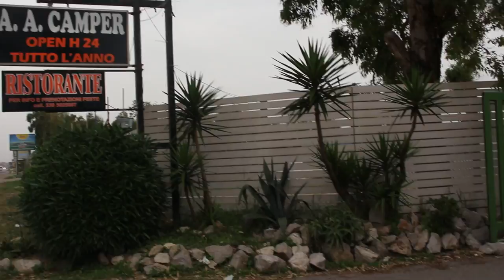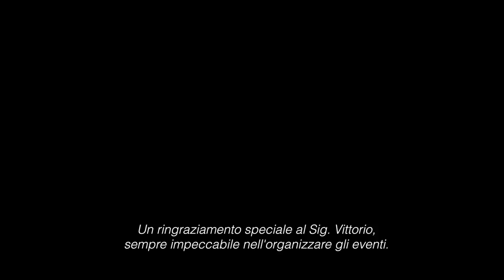Pranzo di fine a.s. 2015/16 di Docenti e ATA in servizio ed ex.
Mondragone ristorante DUNA: Pranzo di fine a.s. 2015/16 di Docenti e ATA in servizio ed ex dell'ITIS-LS "F. GIORDANI" (CE)